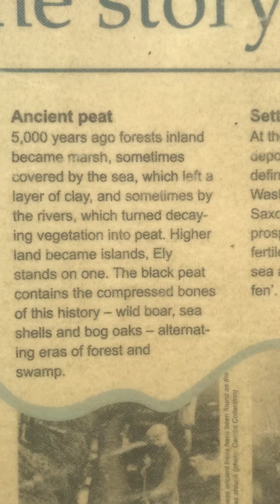Swan in the littleport Elyห่านแสนสวยมาเล่นกับแจ๊ค uk2/03/21